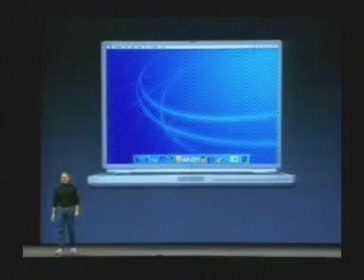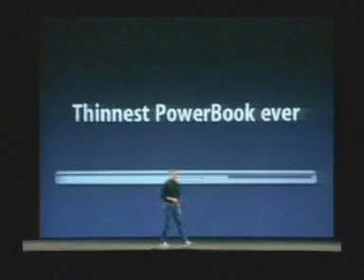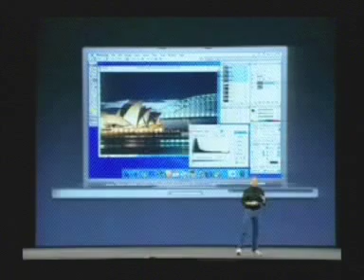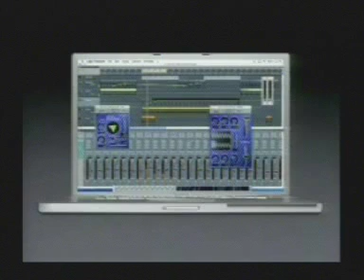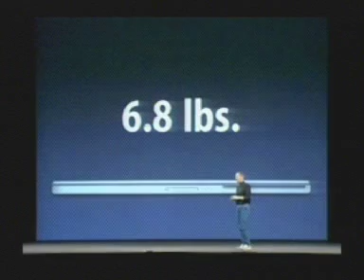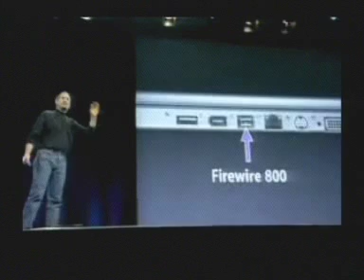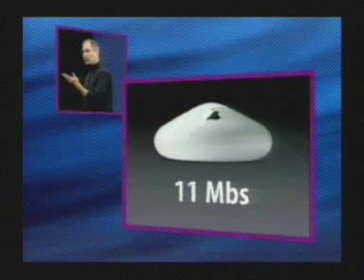Macworld San Francisco 2003-PowerBook 17"+12" Intro (Pt. 1)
Here we see Steve Jobs introducing the 17" & 12" PowerBooks. The 17" was the very first laptop ever with a 17" screen. Also shown is the first ever Airport Extreme router with 802.11g speeds, which was also an industry first.